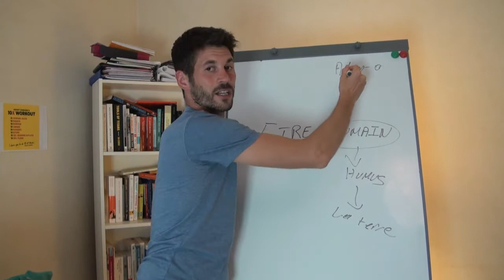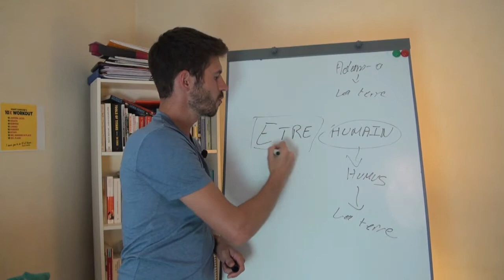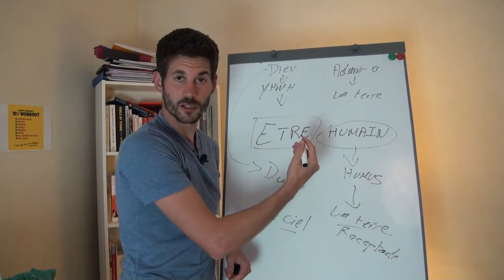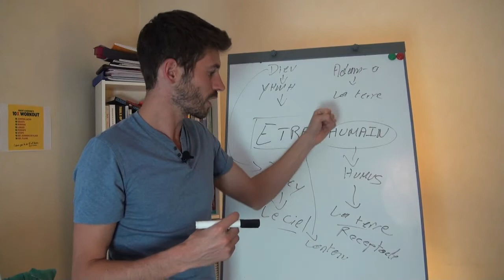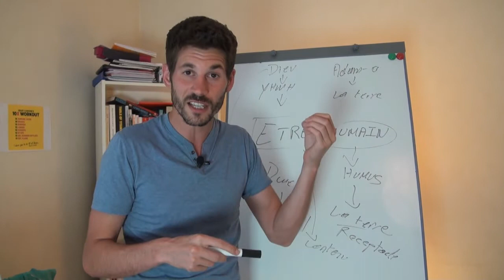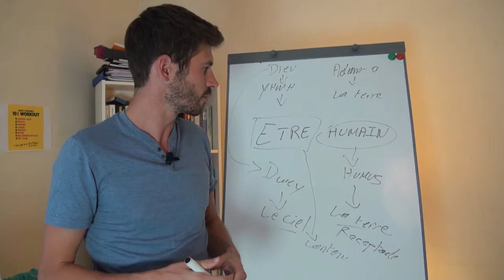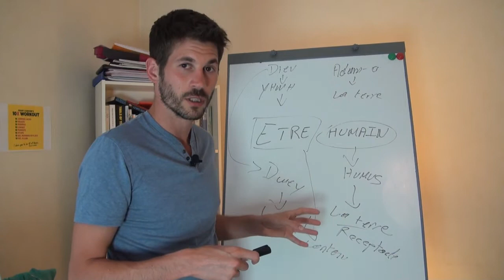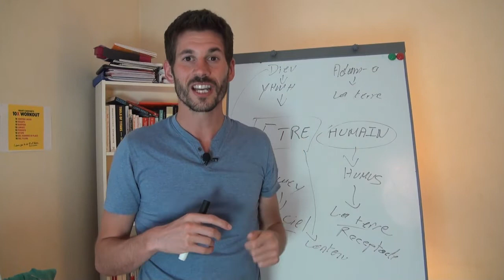Qui es-tu ?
Ancien timide et jeune ayant subi le décrochage scolaire j'avais un grand manque de confiance en moi, je me suis sorti grâce à la Savate Boxe Française où j'ai eu le privilège de faire partie de l'Equipe de
France.

Le sport m'a emmené vers un BAC +5.

Je cherchais à aller toujours plus haut pour me prouver un tas de choses mais aucun de mes "titres" ne m'apportaient la confiance en moi que je recherchais.

L'envie de mieux me connaître m'a emmené en Hypnose puis dans un temple en Thailande où j'ai médité 20 jours dans le silence complet, sans lire sans écrire sans parler et j'ai terminé par un entraînement spécial de 3 jours et 3 nuits sans dormir et sans m'allonger sans être fatigué.

Aujourd'hui, j'accompagne des personnes à reprendre confiance en Soi rapidement dans le bien être.

Si vous faites parti des personnes souhaitant atteindre des objectifs élevés dans le bien être et reprendre confiance en Soi je vous propose de candidater pour une session stratégique offerte ici

Pierre

Retrouvez de nombreux articles de qualités pour reprendre confiance en Soi et Estime de Soi sur mon blog